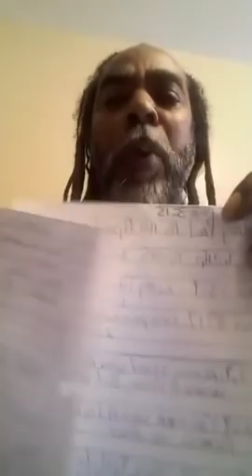You shall reap what you sow everyone has to pay up